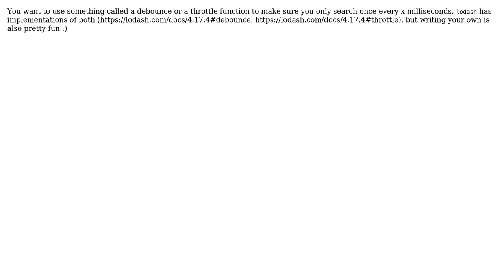search in react + redux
With thanks & praise to God, and with thanks to the many people who have made this project possible! You are responsible for your own actions.